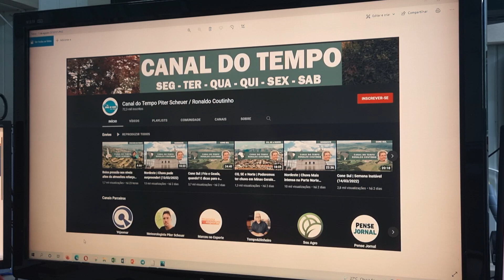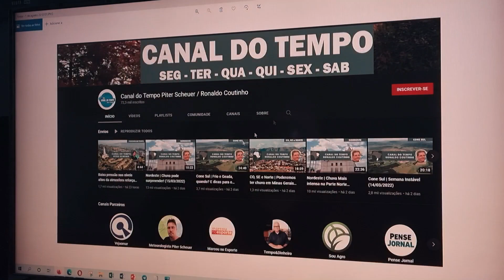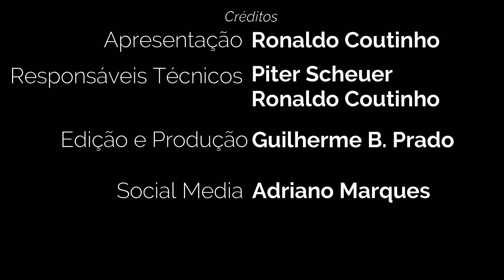CO, SE e Norte | Muita atenção no Litoral de SP nos próximos dias (17/03/2022)